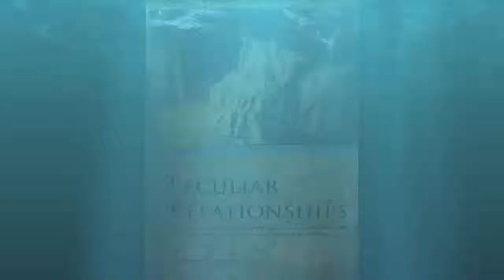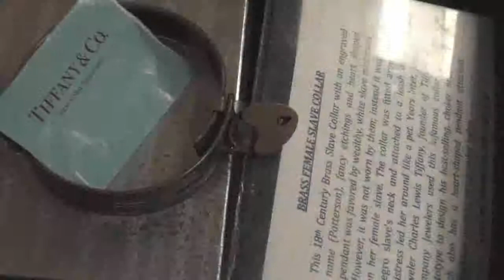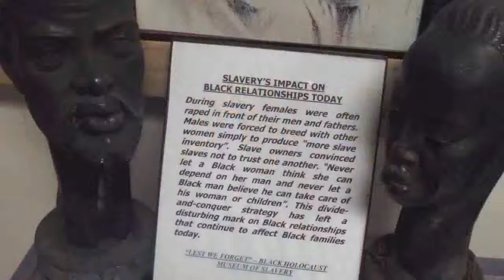Peculiar Relationships by Gwen Ragsdale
“Peculiar Relationships” by Gwen Ragsdale explores the unspoken history between African and White women from slavery to present time. If you are looking to bridge relationships that address racism and build understanding for how we become who we are. Then please invite other concerned people to have a book discussion about “Peculiar Relationships”.